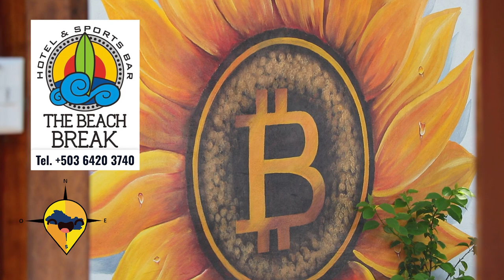ESTE ES EL SALVADOR THE BEACH BREAK EL COCAL